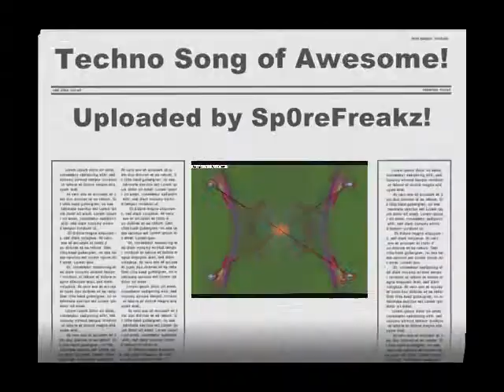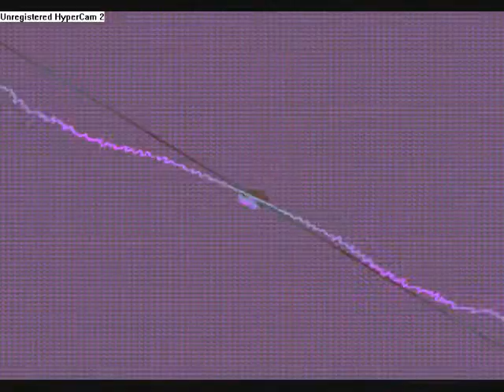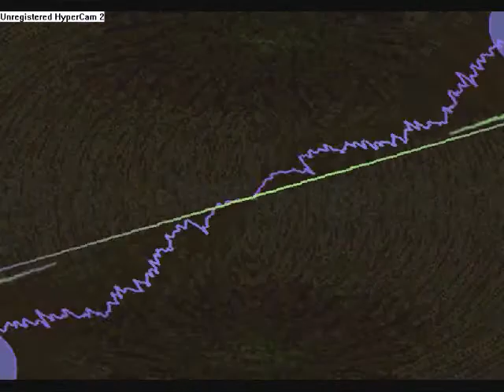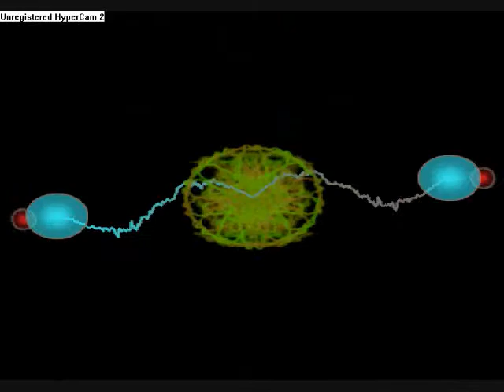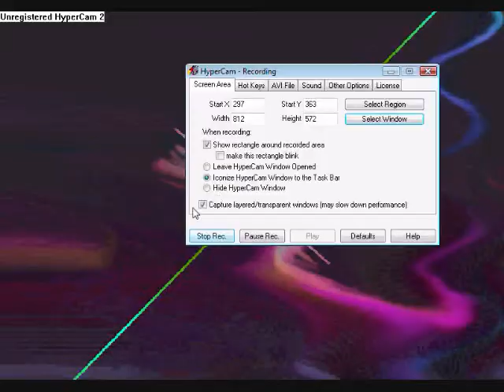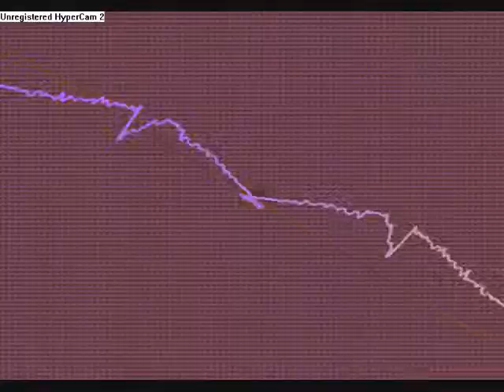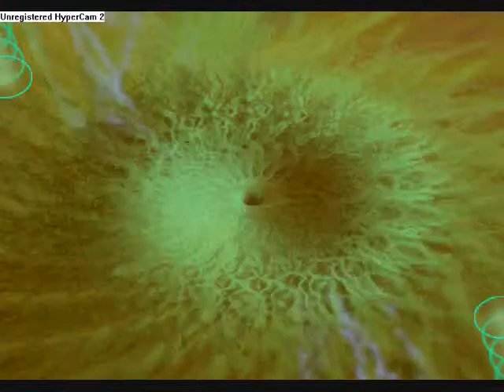Techno Song Of Awesome (3D Graphics)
An epic techno song I downloaded from the Internet. Song Name: Pendulum - Fasten Your Seatbelts